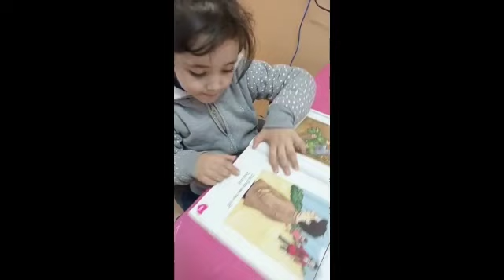KG ACTIVITY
Video from Ms Walaa Admin